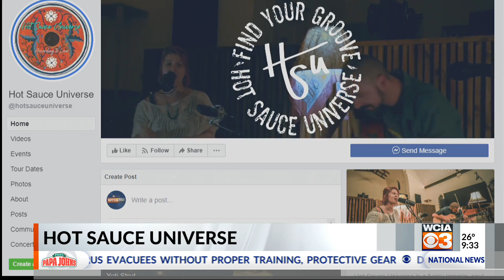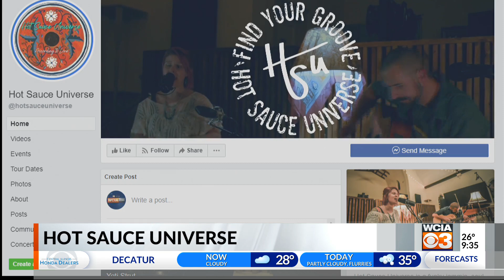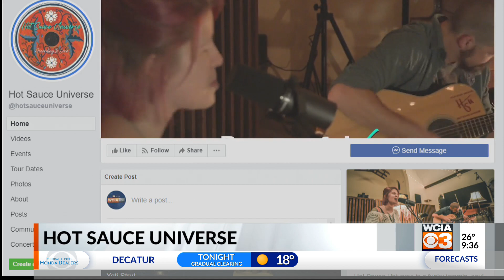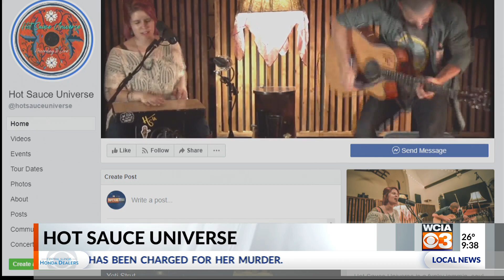Friday Jams: Hot Sauce Universe Part 2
Hot Sauce Universe hit the stage for today's Friday Jams.